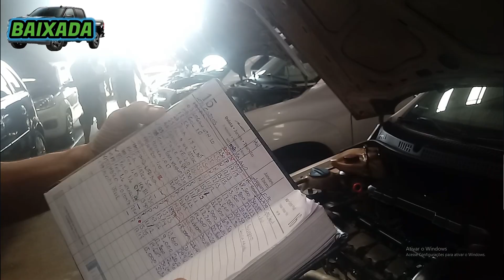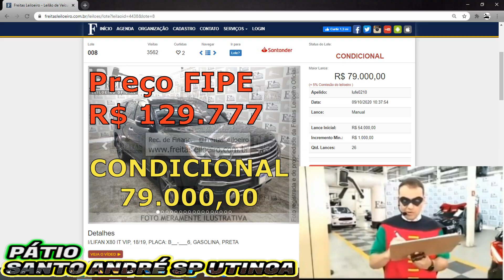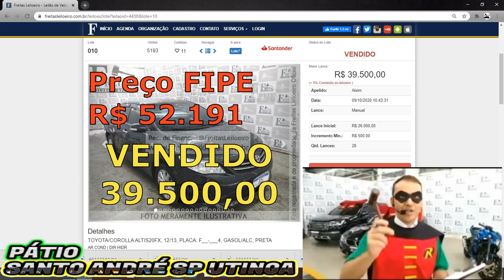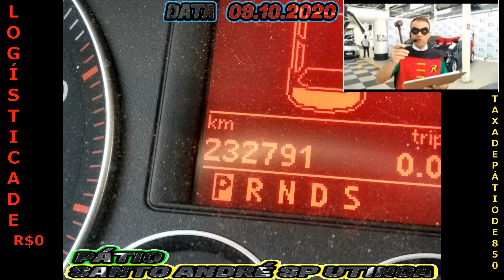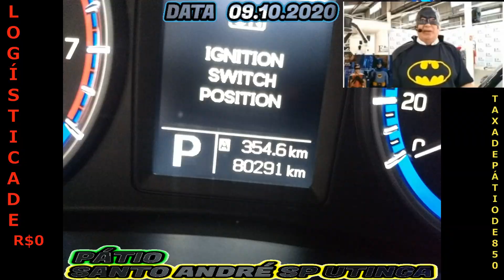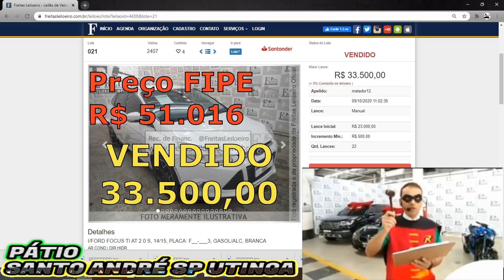NESSE LEILÃO TIVERAM VÁRIOS CARRÕES MUITO BONITOS EM ÓTIMO ESTADO! DO DIA 09.10.2020